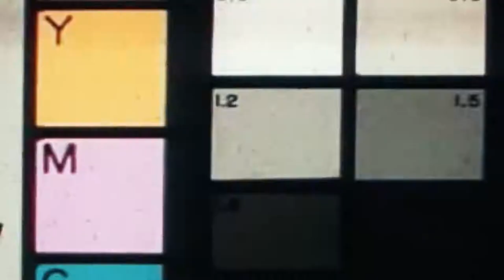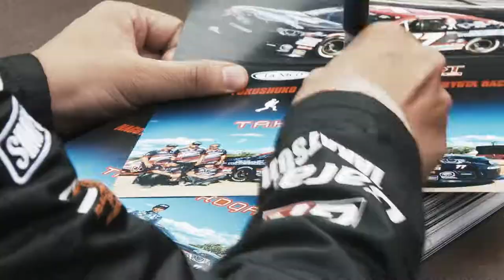2019 NASCAR K&N PRO SERIES GR Garage TAKATSUJI/CKB PP1M TOYOTA RACING